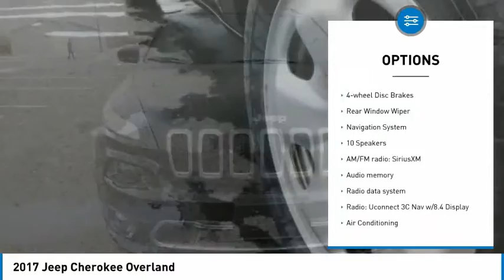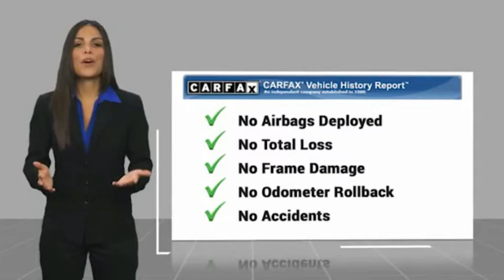2017 Jeep Cherokee Overland for Sale in Imlay City MI Stk# P22036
Recent Arrival! *Navigation, *Leather, *AWD, *Sunroof, *No Accidents. Clean CARFAX. 2017 Jeep Cherokee Overland Diamond Black Crystal Pearlcoat 4WD 9-Speed Automatic 3.2L V6.